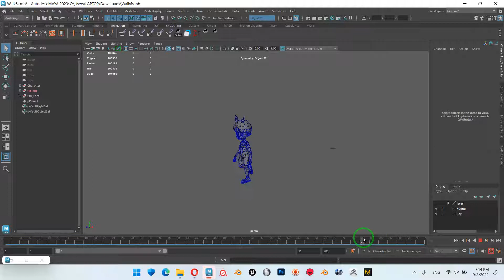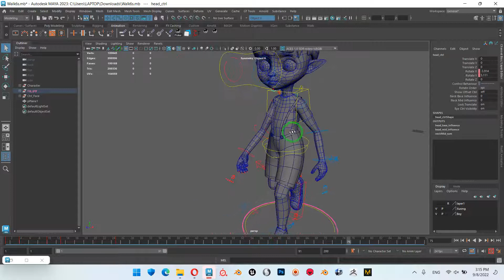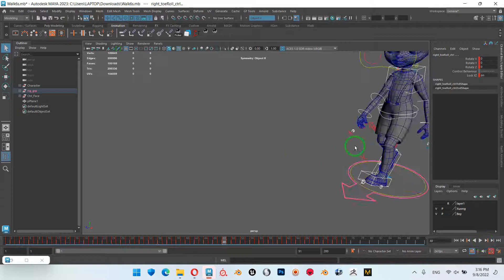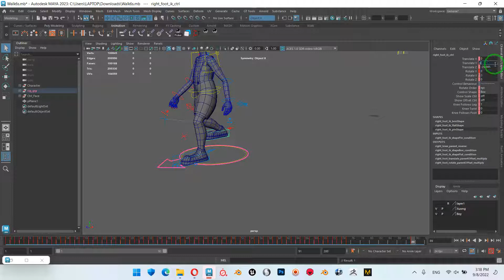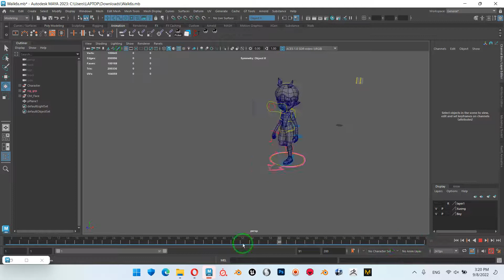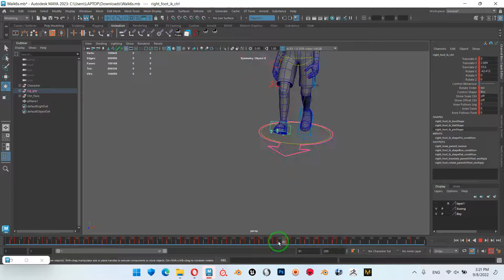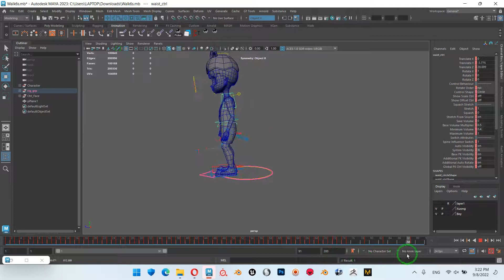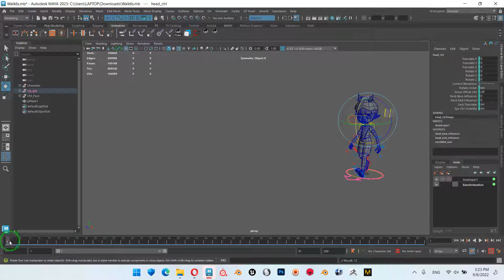Maya 2023 I Animation I Stop walking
Làm dừng lại bước đi (khi đã Cycle) với Bake Simulation